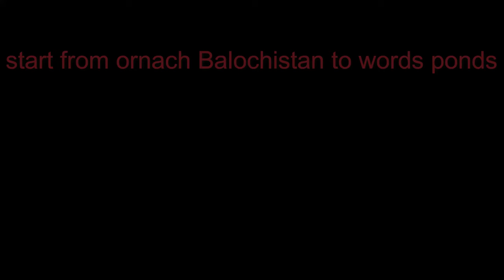Bike tour to Balochistan ornach (Wadh) swimming in deep ponds